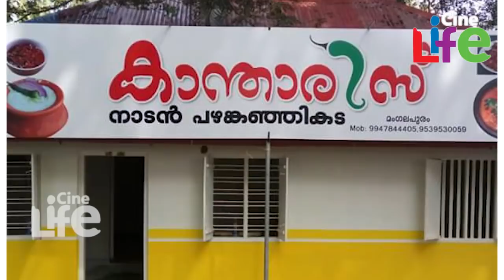റിമി ടോമിയുടെ ഊര്‍ജ്ജത്തിന്റെ രഹസ്യം ഇതാണ് കണ്ടോ? l Rimi Tomy l Kanthari Hotel l Kanji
മലയാളത്തിന്റെ പ്രിയ ഗായികയാണ് റിമി ടോമി. ഗായികയായി എത്തി പാട്ടിലൂടെയും തന്റേതായ അവതരണത്തിലൂടെയും നടിയായുമെല്ലാ താരം പേരെടുത്തു. ഈ അടുത്ത കാലത്താണ് റിമി വിവാഹമോചനം നേടിയത്. അതിന്റെ ദുഖങ്ങളെല്ലാം മറന്ന് റിമി ഇപ്പോള്‍ ജീവിതം ആസ്വദിക്കുകയാണ്. ഇപ്പോള്‍ താരം പങ്കുവച്ച് ഒരു ചിത്രമാണ് വൈറലാകുന്നത്.